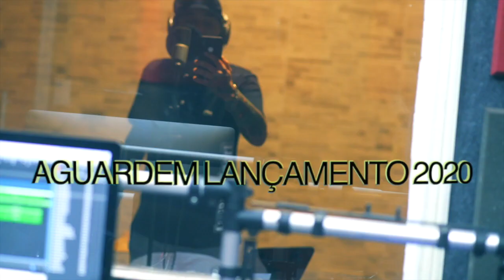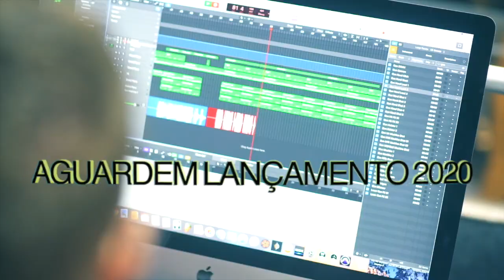Danilo Boladão a história do Funk da Baixada FAVELA É SÉRIO Produção DJ Rhuivo Prévia aguardem!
Danilo Boladão a história do Funk da Baixada  FAVELA É SÉRIO  Produção DJ Rhuivo  Prévia aguardem! 2020

Direção: DJ RHUIVO
Ass. Direção: Patrick Cavalcanti
Fotografia: DJ RHUIVO
Edição e Finalização: Maycon Gomes /DJ RHUIVO